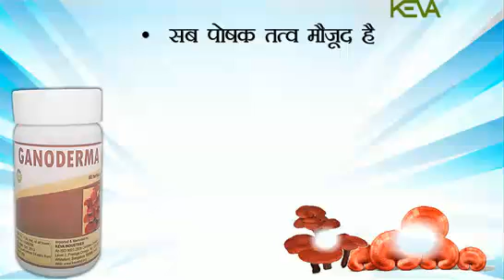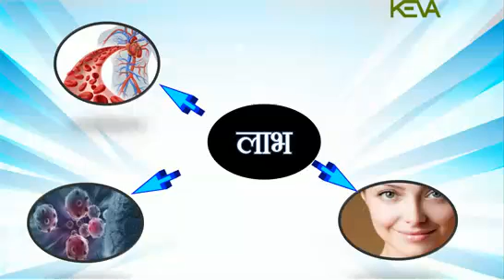Keva industries 8852989231,7877190584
Genodharma plus video from:-Dr.hemant chandwani